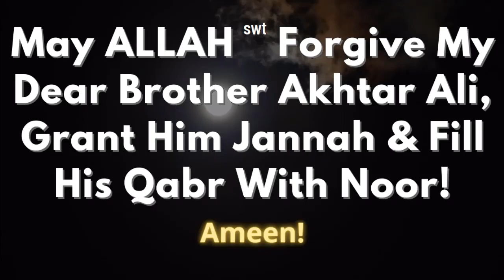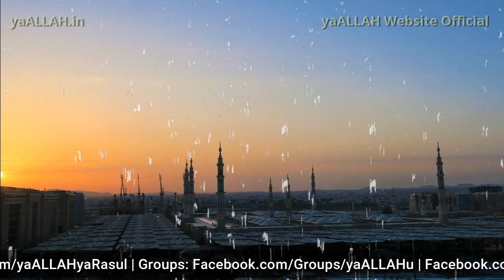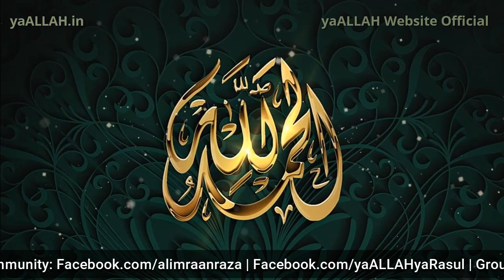Har Dua Qabool Hone Ka Azmaya Hua Hadees Ka Amal